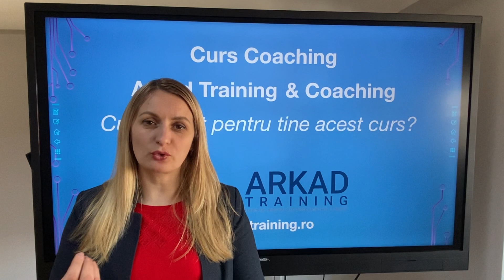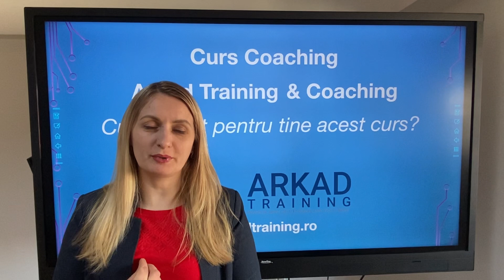Testimonial - Curs Coaching acreditat - Arkad Training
Testimoniale cerute și obținute de la o parte din cursanții primei serii de viitori Coachi acreditați care au participat la Cursul Acreditat de "Specialist în activitatea de Coaching" - COR 242412

💡 Ce ți-a plăcut la cursul acesta de Coaching acreditat?
💡 De ce ai recomanda cursul acesta de Coaching acreditat?
💡 Ce consideri că este relevant la acest curs pentru viitorii cursanți?

🥳 Întrebări la care au răspuns participanții seriei 1 de viitori Coachi acreditați de Arkad Training & Coaching. Este un curs practic autorizat de 2 ministere din România:  Ministerul Muncii și Solidarității Sociale și Ministerul Educației!

🤩 Vă așteptăm cu drag să faceți parte din comunitatea Coach-ilor cu etică și integritate din România pregătiți de școala noastră de Training!

✅ Cursul este susținut de Angel Răducanu - Coach, Trainer și Consultant de Business, cu experiență acumulată în peste 23 de ani de practică alături de clienții lui și de Oana Bujoi - Psiholog și Coach cu practică zilnică în România.

👉 Găsiți toate detaliile despre următoarele serii de cursanți pe șite-ul Școlii noastre

🎁 Programează o discuție cu noi și vezi daca acest curs ți se potrivește pentru ceea ce-ți dorești sa faci - așteptăm mesajul tău!